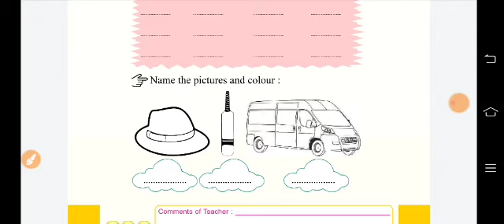Class 3 English Homework/Grahkarya 8/9/2021 | Smile 3.0 Homework |स्माइल कार्यक्रम-गृहकार्य